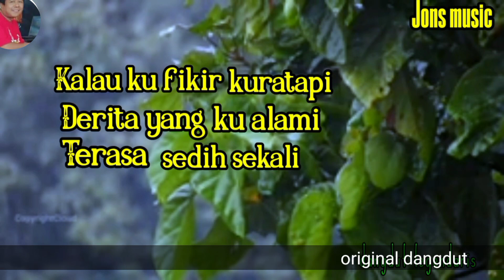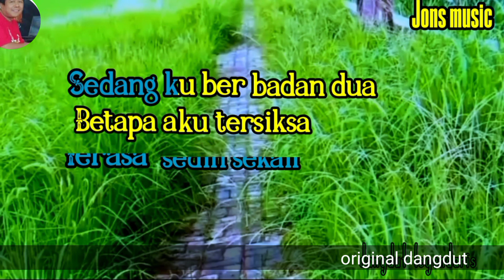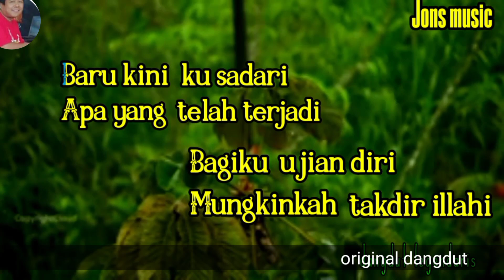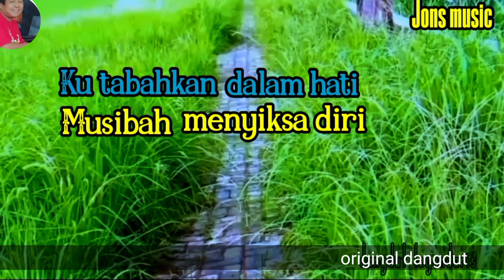DERITAKU - ELVY SUKAESIH - KARAOKE DANGDUT cover nada wanita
setelah ku begini kau begitu tega meninggalkan ku begitu saja
deritaku saat ini ku tanggung sendiri.
Deritaku lagu dangdut lawas terbaik yang dipopulerkan oleh penyanyi dangdut legendaris Elvy Sukaesih